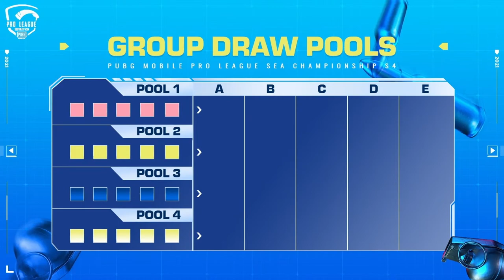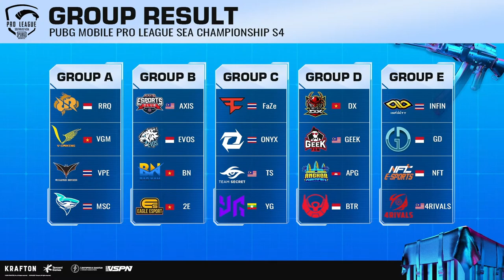[EN] PMPL SEA Championship S4 l Which group will be group of death?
⌛ THE MOMENT YOU HAVE BEEN WAITING FOR HAS FINALLY ARRIVED! ⌛

20 teams from 6 different country will fight for the title 😱😱😱

🏁 Which team will get the title of CHAMPION PUBG Mobile SEA League?

Watch the group draw 🎲 PUBG Mobile Pro SEA League LIVE right now!

👍FOLLOW this page for the latest news📰!!